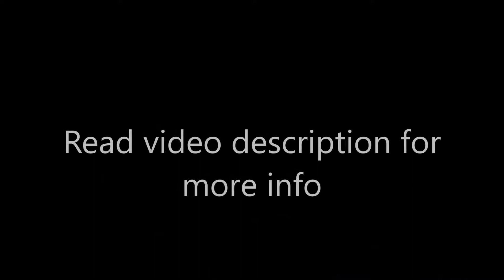Be Live Experience Las Morlas, Varadero, Caribbean Islands, Cuba, 3 star hotel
Avenida Las Americas, 12345 Varadero, Cuba
Description: Offering a year-round outdoor pool and a private beach area, Be Live Experience Las Morlas is set in Varadero in the Matanzas Region. Guests can enjoy the on-site bar.
Each room at this resort is air conditioned and has a TV with satellite channels. All rooms include a private bathroom. For your comfort, you will find free toiletries and a hairdryer.
You can play billiards at the resort. The nearest airport is Juan Gualberto Gómez Airport, 25 km from Be Live Experience Las Morlas.
You will find a gift shop at the property.

100% Verified Reviews
Pluses:
The staff was very helpful and nice. The beach is great and it’s good for relaxing
The food was of good quality and variety with an Italian touch.
Mojitos were very good.
Minuses:
Overall food quality could be improved but some food was really good. Room maintenance could be better. Maybe change some doors or windows that are broken
At peak periods the bars were understaffed resulting in prolonged wait for service.
At  A la carte  restaurant, migos, though the food is excellent, one exhausts choices on menu in one or two visits.